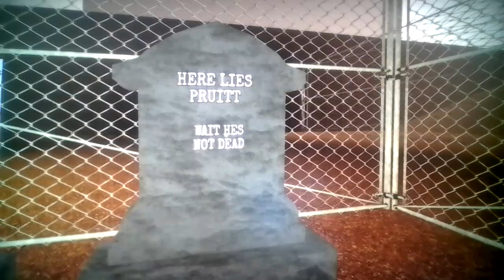Roblox Piggy: Seeking Revenge's Halloween 2024 Update Part 1: The Forgotten One Skin Hunt!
Really the *THE FORGOTTEN ONE*